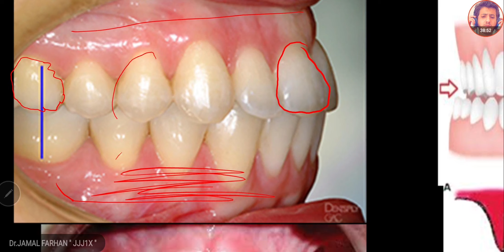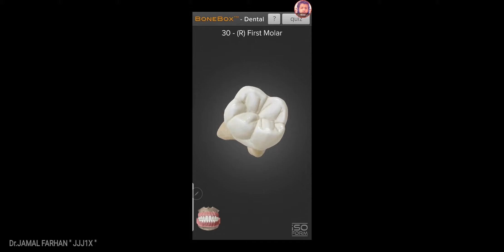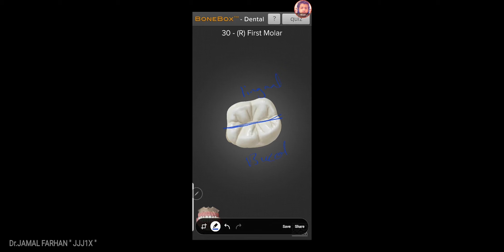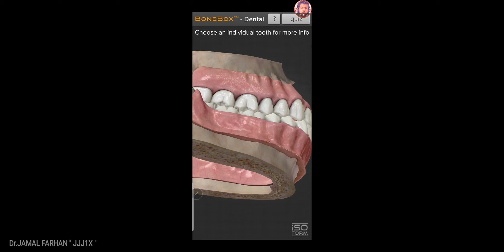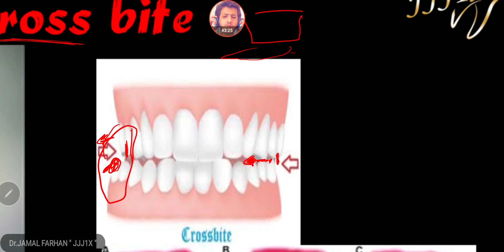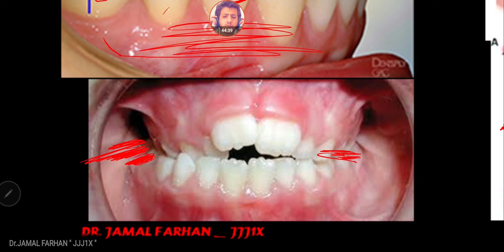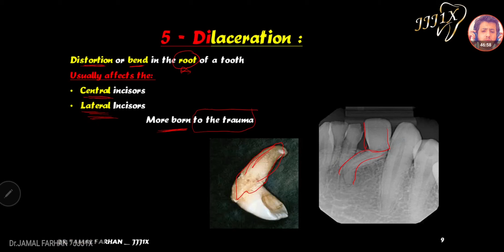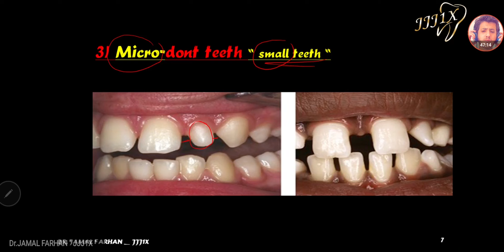ORTHODONTIC | Lecture 1 | Part 15 | Cross bite | كورس تقويم الاسنان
🔥 👇To register and have access to the Full course through the link  | لتسجيل للكورس كامل عن طريق الرابط التالي 🔥👇